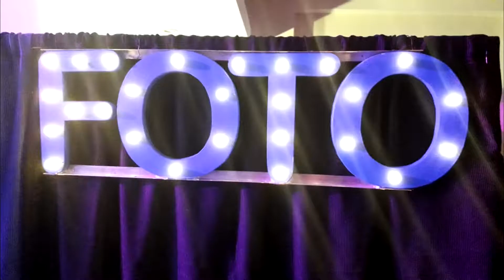Fotocabina PARTYBOX Venado Tuerto - Arias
Vamos a tu fiesta!!!
Solo tocá un botón, ponete nuestro cotillón y sonreí!!! cada sesión toma 4 fotografías, y se imprimen 2 tiras de fotos.
Dejá que tus invitados se lleven instantaneamente un recuerdo de ese momento tan especial, con tu nombre/logo/diseño particular.
¡Elegí cabina entelada, o abierta!
Esperamos tu consulta!